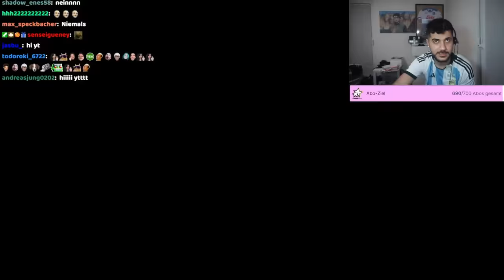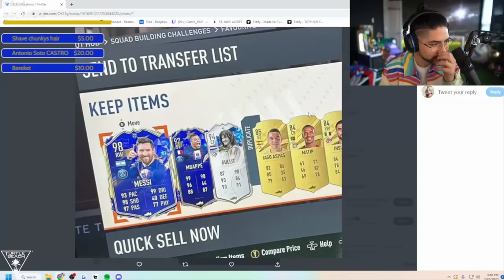FIFA 23 BEST TOTY PACKS COMPILATION! #1 😎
In this video, you can watch the best fifa 23 toty packs!

fifa 23 tips,
fifa 23 fut champs rewards,
fifa 23 pack opening,
fifa 23 division rivals rewards,
fifa 23 skills,
fifa 23 skill moves,
fifa 23 best packs,
fifa 23 world cup hero,
fifa world cup,
fifa 23 icon packs,
fifa 23 winter packs,
fifa 23 lucky packs,
fifa 23 world cup pack,
fifa 23 toty,
fifa 23 toty packs,
fifa 23 toty pack opening,
fifa 23 toty packed,
fifa 23 toty vote,
fifa 23 toty icon,
fifa 23 toty icons,
fifa 23 best toty packs,
fifa 23 lucky toty packs,